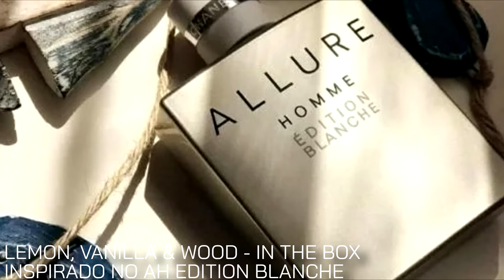TOP 5 CONTRATIPOS “NOSSA COMO VC TÁ CHEIROSO” (VERSÃO IN THE BOX)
MÚSICA TEMA DO CANAL: Perfume - Ambrósio Beatz (@ambrosiobeatz)